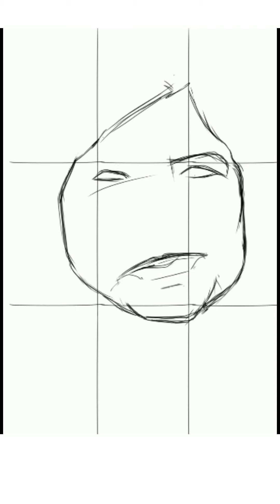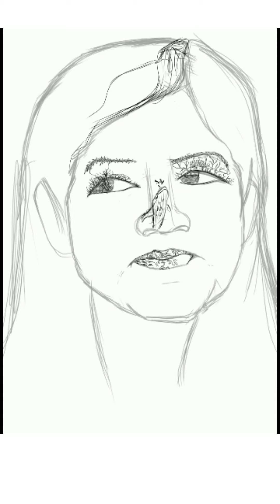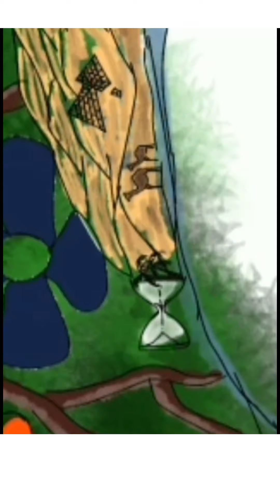Speed Paint- Mother’s Day Special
This Sunday was the very special Mother’s Day and Ronit came up with this great painting of his mother’s portrait but with a TWIST. Watch carefully to notice the beauty of Nature depicted on a mother, showing us the connection between Mother Nature and A Mother and  Watch Mother Blooming.
App used for painting- Ibis Paint X